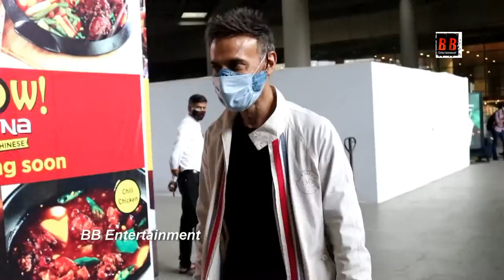Rahul Dev Spotted At Airport